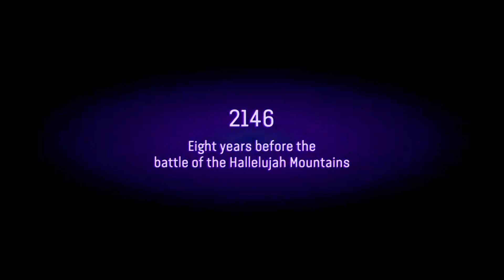Avatar Frontiers of Pandora Journey Begins!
Exploring the Unknown: Avatar's Pandora Journey Begins!

Welcome to LookGamerYT, where gaming comes alive! Join me on an epic journey through the mesmerizing world of Avatar: Frontiers of Pandora. From thrilling adventures to uncovering hidden secrets, this channel is your ultimate gaming destination.

Is Avatar: Frontiers of Pandora single player?
What time will Avatar: Frontiers of Pandora come out?
When can I download Avatar: Frontiers of Pandora?
Is the Avatar game out?
Is Avatar: Frontiers of Pandora on PC?

PC games, Ps5 gameplay,
Avatar frontiers of Pandora gameplay